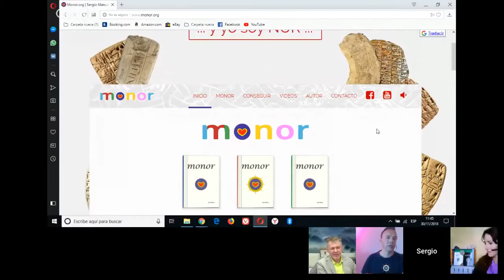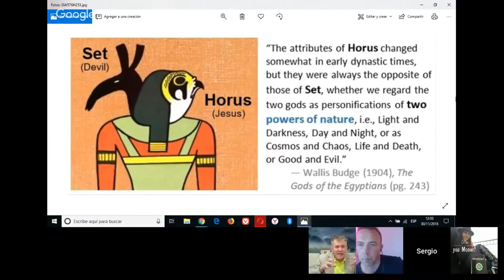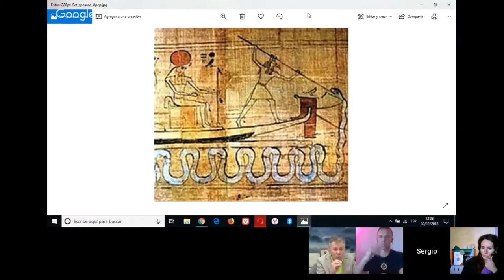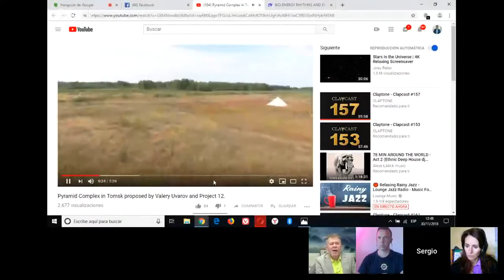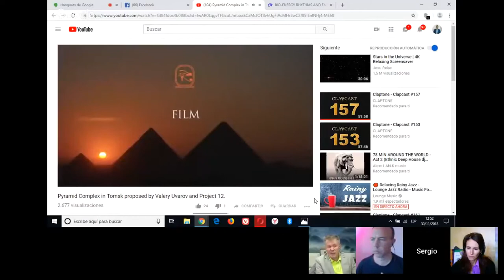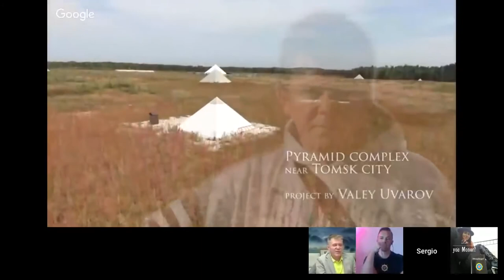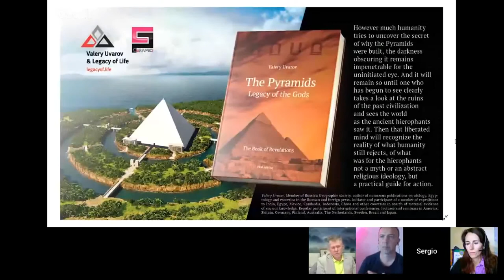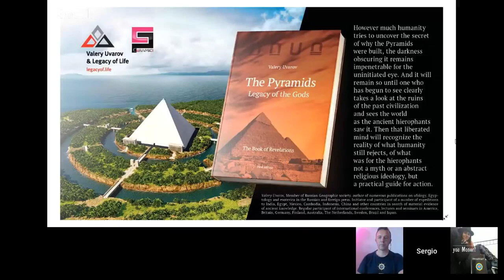441 HOW PYRAMIDS CAN HEAL THE PLANET with VALERY UVAROV vs SERGIO MONOR vs ROSANA JIMENEZ